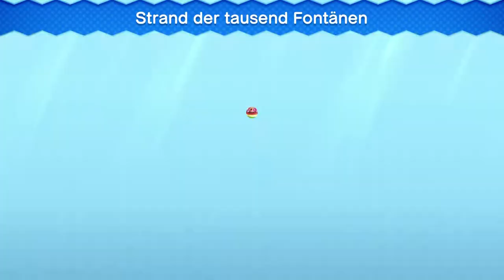Cheap Cheap Chaos! - New Super Mario Bros. U Deluxe #04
Niom Leute, heute gibts in minzmeer Stress! :Y

――――――――――――|Social-Media|――――――――――――

▷ EliteYoshua # 1691

🌵 Switch
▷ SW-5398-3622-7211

――――――――――――|Hashtags|――――――――――――

――――――――――――|Game|――――――――――――

▷ Genre: Platformer
▷ Publisher: Nintendo
▷ Entwickler: Nintendo EPD
▷ Release: 11. Januar 2019
▷ Plattform/en: Nintendo Switch

――――――――――――|Credits|――――――――――――
📛 Produziert bei der Elite™️ 📛

🖍️ Thumbnail: EliteYoshua
▷ ^Social-Media^

✏️ Description: EliteYoshua
▷ ^Social-Media^

Einen besonderen Dank an / Special thanks to:
▷ Meine Mutter
▷@elitenicki2263 für die Timestamps :Y

――――――――――――|🧮Kapitel/Timestamps🧮|――――――――――――

Timestamps:

0:00 Begrüßung
0:19 Minzmeer-1 (Strand der tausend Fontänen)
4:29 Minzmeer-2 (Tropische Tiefen)
9:18 Minzmeer-1-Up-Haus
10:18 Minzmeer-Turm (Dilemma im Turm der Dornensäulen)
15:06 Nebel um Peach's Schloss verdichtet sich (Mini Cutscene)
15:31 Minzmeer-Geisterhaus (Buu Huus in Seenot)
21:03 Minzmeer-Blatt (Wachstumsschub)
24:56 Secret Exit in Eichenhain-2 (Schiefes Bergwerk)
26:41 Eichenhain-Toadhaus
27:35 Eichenhain-Blooper (Blooper-Beschuss!)
31:01 Starcoin in Minzmeer-2 (Tropische Tiefen
32:21 Verabschiedung & Ende

――――――――――――|📜Extra Infos📜|――――――――――――

Falls es weitere Informationen über dieses Video gibt, denn werden sie hier erscheinen!

――――――――――――|💯Creative Commons💯|――――――――――――

What da daaaag doin?